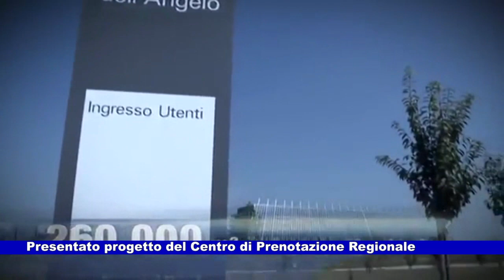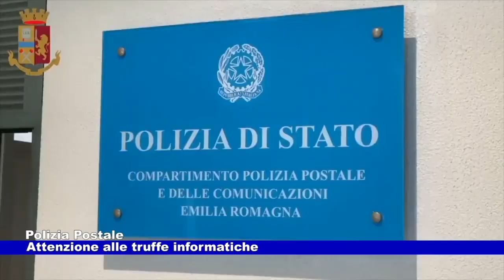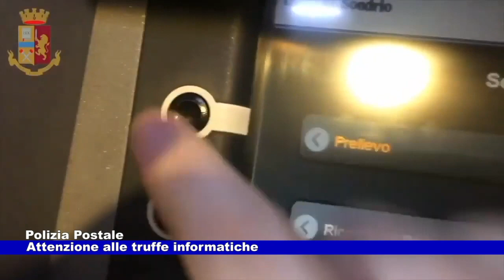News Telecittà 03.03.2023